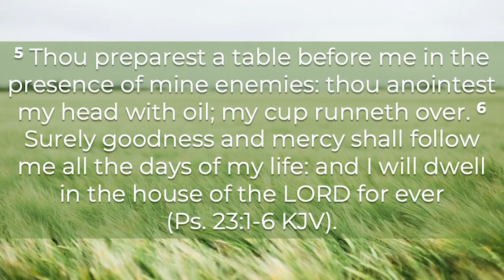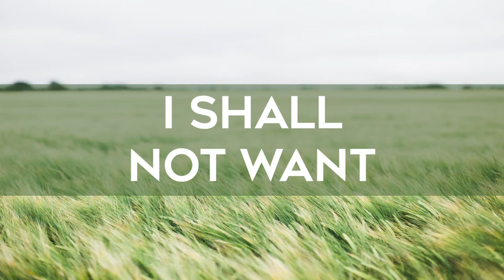4.8.20 Wednesday Night Online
Wednesday